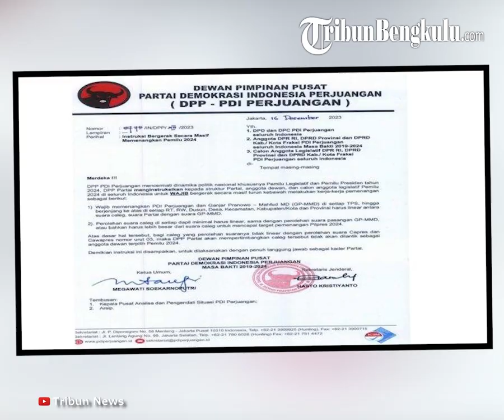Ganjar-Mahfud Kalah Suara, Caleg PDIP Terancam Tidak Dilantik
Calon legislatif (Caleg) PDI Perjuangan kini harap-harap cemas tidak dilantik walau memiliki perolehan suara yang tinggi.

Pasalnya, Ketua Umum PDI Perjuangan, Megawati Soekarnoputri memberikan syarat suara caleg di daerah pemilihan (Dapil) harus linear dengan suara calon presiden